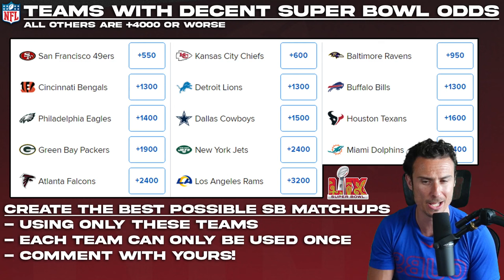Super Bowl Matchups We NEED!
Super Bowl 59 Matchups We Would LOVE To See!